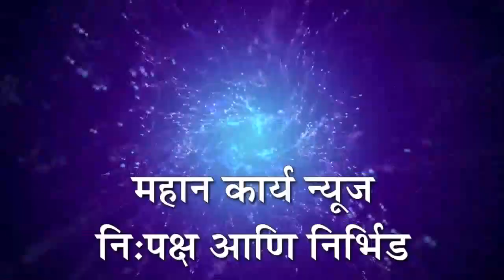पट्टण कोडोलीत स्मशानभूमी परिसराची स्वच्छता : गांधी जयंतीचे औचित्य साधून उपसरपंच, सदस्यांचा उपक्रम